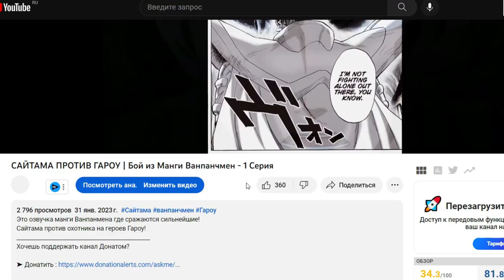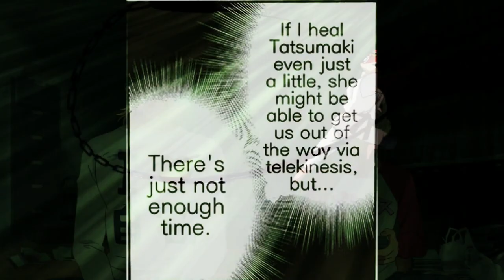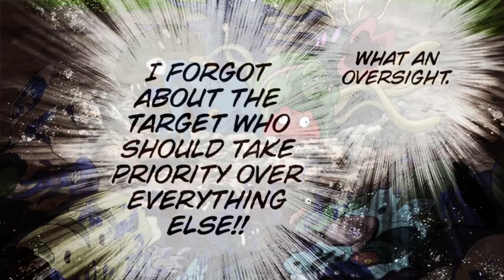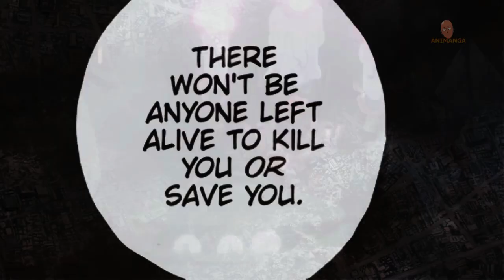САЙТАМА ПРОТИВ ГАРОУ | Бой из Манги Ванпанчмен - 2 Серия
Это 2 Серия озвучки манги Ванпанмена где сражаются сильнейшие!
Сайтама против охотника на героев Гароу!

Полный Бой Сайтамы против Гароу. Русская озвучка
манги Ванпанчмен 2 серия
Главы манги : 203-207